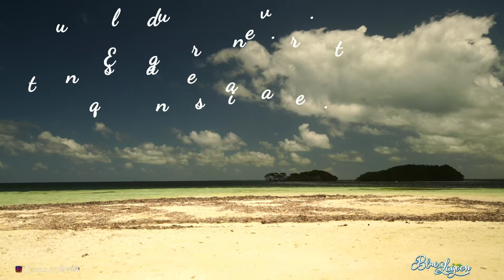QUE FAIRE en GUADELOUPE L'îlet Blanc avec Blue Lagoon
QUE FAIRE en GUADELOUPE ?
QUE VOIR EN GUADELOUPE ?

 Excursion sur un îlet… à la taille de nos rêves ; l'ilet blanc en GUADELOUPE

Bienvenue sur les poussières d’îles de l’Archipel Guadeloupe

C’est tout l’Archipel de Guadeloupe qui est parsemé de ces îles miniatures, au relief parfois tourmenté, comme les îles de la Petite Terre ou Tête à l’anglais. Mais la plupart du temps, ces étapes magiques représentent bien cet idéal de découverte tapit dans notre inconscient collectif.

Et vous, quels souvenirs voulez-vous conserver d’une balade en mer ?

LEUR SITE

Musique de la vidéo grâce à Epidémic sound
Titre : Like the Way Christine Smit